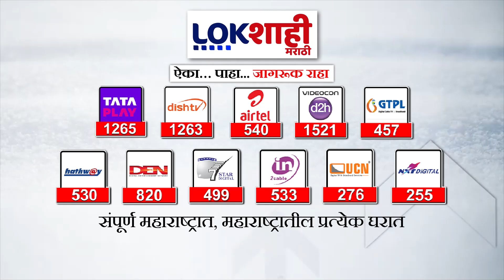Nana Patole : पिंपरी-चिंचवडमध्ये नाना पटोलेंच्या समर्थनार्थ दुग्धाभिषेक | Lokshahi Marathi